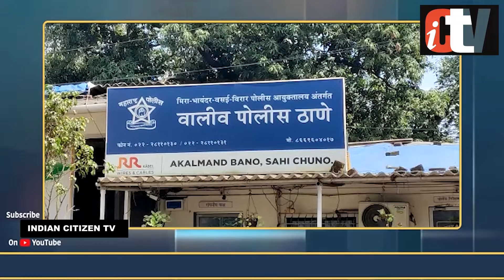vasai : Eknath Shindhe के नाम पर करोड़ों की ठगी | ICTV